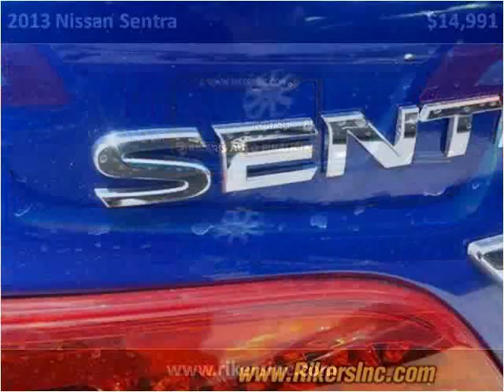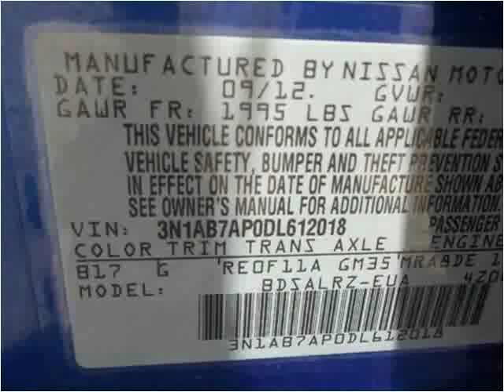2013 Nissan Sentra Used Cars Kissimmee FL